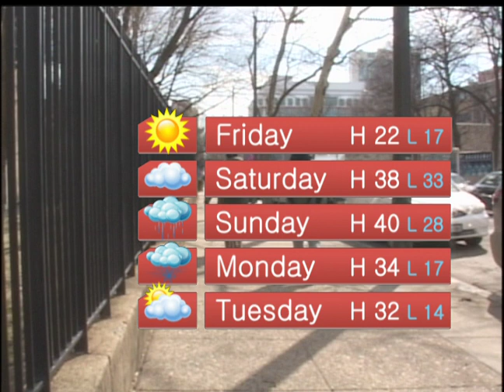Update Now: February 27, 2014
From Temple Update, This is Update Now. Here's What's Making Headlines Now...

-TUTV Special Interviews ISS Astronauts
-Temple University Instructor Studies Prison Life
-Women's Basketball Falls to Conference Rival Rutgers